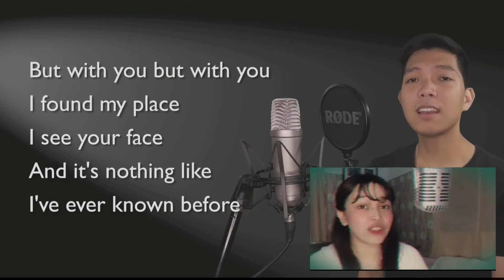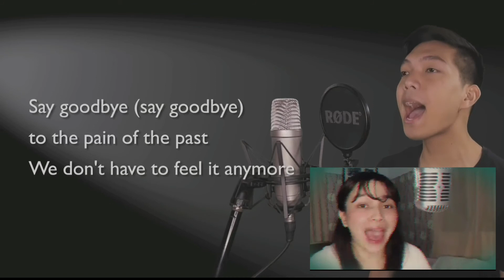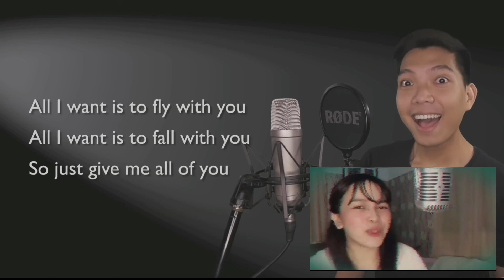Love is an Open Door | 𝙺𝙰𝚁𝙰ᵒᵏ𝙲𝚘𝚟𝚎𝚛𝚜 with Clark on Stage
Thank you so much! Stay safe 😘